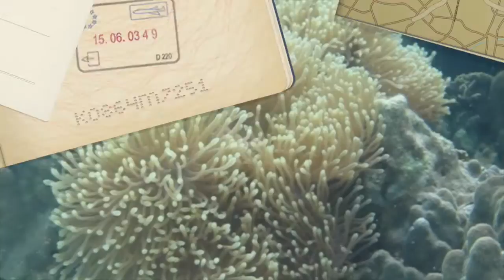Underwater : Koh Nangyuan (Dive Sites - Japanese Gardens)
The Japanese Gardens is located off scenic Koh Nangyuan.The dive site is perfect for both scuba diving and snorkeling, offering something for everyone to enjoy.

Filmed and Edited by Jha Oh